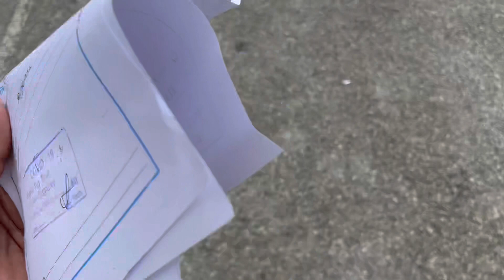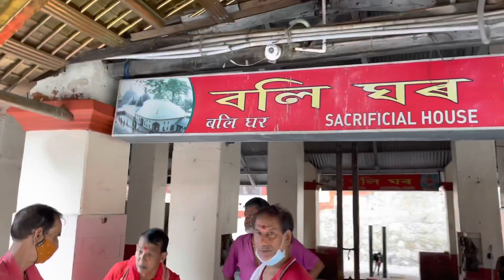Kamakhya mandir kamakhya devi assam guwahati tour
Maa Kamakhya temple 52 shakti peeth may say ek or tantric shakti prapt krnae ka ek matra isthan

Maa Kamakhya yaha pr jagrit rup may bethi hai

Kamakhya mandir guwahati say lag bhag 5km door ek parwat pr virajman hai

Tantric shakti prapt krnae ka akhri padav hai
Jaha duniya bhar say tantric aakr aapni shakti prapt krnae hai

Yaha pay aapko pura saal bhar tanric logo ka jamavda dekhnae ko milega

Kamakhya devi manokamna ko puri krnae wali,
Jo bhi yaha aastha say aapni manokamna mata ke samaks rakhtae hai mata unki pukar jarur sunti hai

Kamakhya mandir ke bagal say hie brahmputra nadi beheti hai jo ki nicche say dikhti hai .

Kamakhya ek bahut hie prakhyat shakti peeth mana jata hai